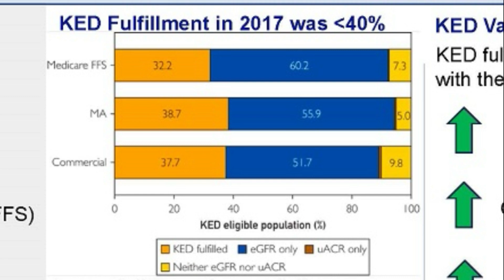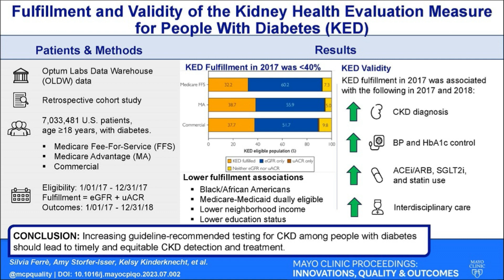Kidney Health Testing for People With Diabetes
Dr. Joseph Vassalotti, Chief Medical Officer for the National Kidney Foundation, and a nephrologist and clinical professor at Ichan School of Medicine at Mount Sinai in New York, shares insights from his article appearing in the October 2023 issue of MCP:IQ&O, where he and the co-authors evaluated the fulfillment and validity of the Kidney Health Evaluation for people with diabetes.  Dr. Vassalotti concludes that the albuminuria test is an important and missing test in chronic kidney disease detection and intervention.